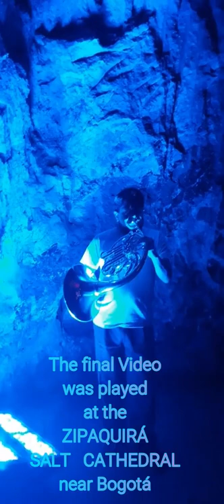Solo and Canon in the Lydian Mode by Edward Brown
SOLO and CANON in the LYDIAN MODE
DANTE YENQUE, French Horn
I dedicate this video to my dear teacher EDWARD BROWN on his birthday.
All the pictures were painted by Edward Brown.
Recording, performance, audio and video editing by Dante Yenque
The final video was played 180 meters deep at the Salt Cathedral of ZIPAQUIRÁ near Bogotá
November 22th
Bogotá,
Colombia

Words about la piece of Edward Brown

SOLO and CANON in the LYDIAN MODE was first performed in 1979 in the Music Festival of Frutillar in the southern lake region of Chile.
     Later the piece was included in recitals along with Beethoven's Sonata and Schumann's Adagio and Allegro and also as an "encore" after the Alan Hovhaness "Artik" Concerto.
     The Canon for 8/9 horns was written later based on the Solo and was performed in a recital in Lima Perú with the solo performed "live" and the recorded Canon following. The lights of the hall were gradually raised from total darkness and returning to darkness at the end.
     The idea of projecting art works during the performance is a later addition.
   The use of the Lydian Mode reflects the composer's admiration for Miles Davis and John Coltrane great innovators in Jazz.
     The horn performs many effects and techniques, some of which are not well known, such as quarter tones, glissando with hand stopping and frullato together,  horn chords, etc.
     The melodic  expression is of meditation, lament and a certain dosis of protest or indignation.

I would like to say that, speaking frankly, the creation of art works is much more than a       "hobby" for me. First of all, because I studied art seriously with very good teachers as a young person in the USA.
      After I decided to be a professional musician, I always continued to work many hours in the art field, including expositions and the illustration of several books of poetry and other publications, as well as my own horn books.
     The most important thing is that for many years playing and rehearsing Symphonies and Operas for  long hours under demanding conductors, I found it relaxing to go home and paint or draw without any restraints imposed by the ideas of composers or conductors. I could express my own varied feelings with no restrictions. These feelings range from sweetness and equilibrium to conflicts and suffering which are all part of human nature.
     And best of all, if I did not like the result of any work, I could just throw it away, something which is unfortunately not posible in a concert!
     I do know one thing about my art work and musical compositions: they come from the heart and are not imitations of any existing work of other artists.
    I hope that people can be moved by them and receive something significant about human nature and the times we live in.

EDWARD BROWN
Musical and visual artist.